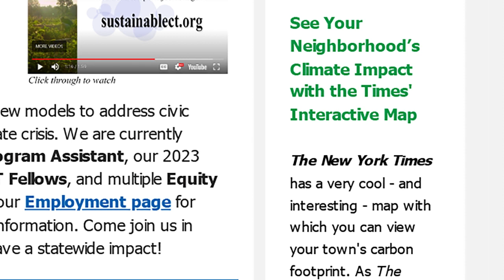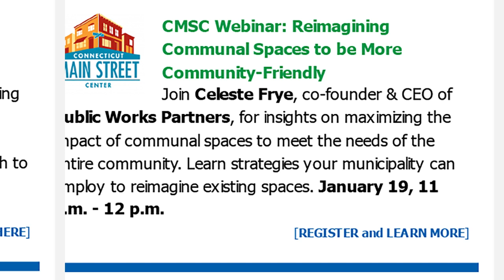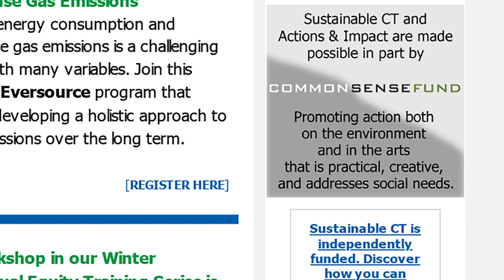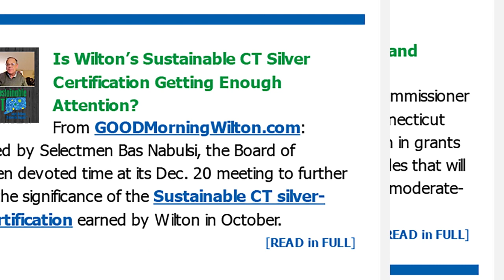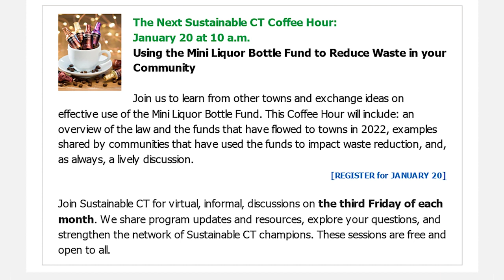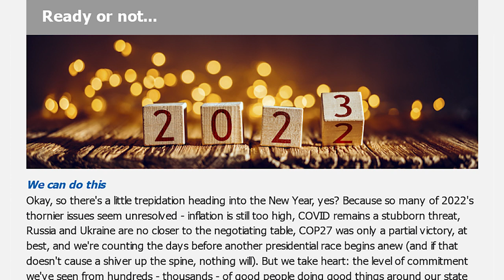Actions & Impact Preview for January 2023